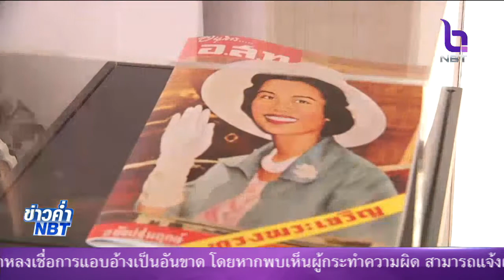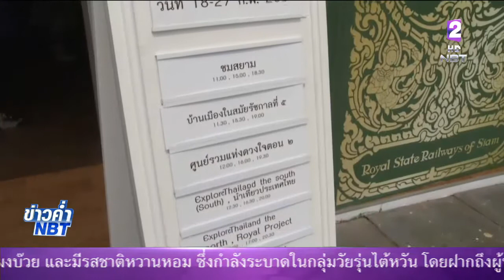ท.ท.ท. เธียเตอร์จัดฉายภาพยนต์ย้อนยุค หาชมยากให้ผู้เที่ยวชมงานอุ่นไอรักคลายความหนาว